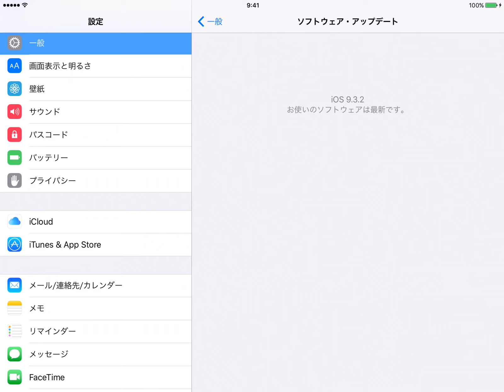MHP2G for iOSがiOS9対応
MHP2G for iOSがiOS9対応したので実際に試してみました。

バージョンアップ前のアプリを消してしまうとセーブデータも消えてしまうそうです。残念。